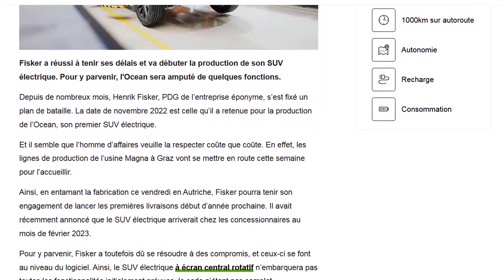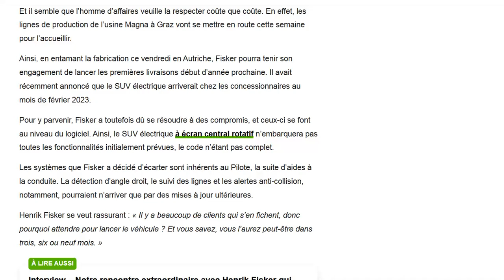Fisker Ocean : le SUV électrique va être lancé avec des options manquantes !